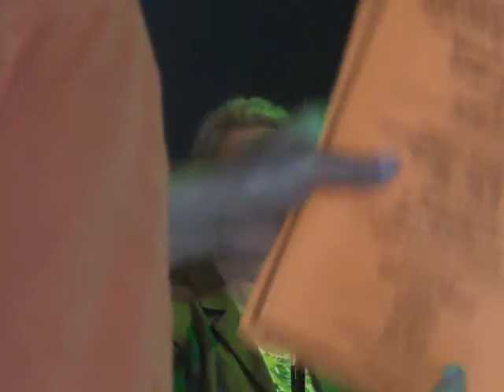Mr. McClendon Speaks Truth to power at this democratic monthly meeting!